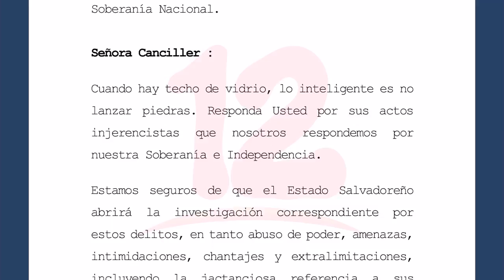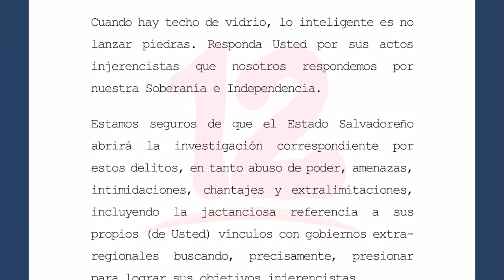Canciller Moncada arremete contra su homóloga Salvadoreña y la acusa de injerencista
Noticias12Nicaragua El gobierno de Nicaragua a través del ministro de asuntos exteriores asegura que el salvador abrirá investigación por abuso de poder contra Alexandra Hill canciller salvadoreña y la acusan de injerencista.